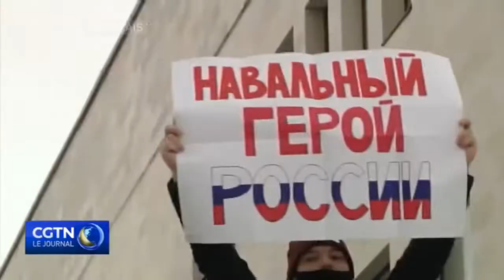L'UE approuve des sanctions contre des responsables russes et l'armée du Myanmar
L'Union européenne s'est accordée sur une nouvelle série de sanctions contre des responsables russes. Le plus haut diplomate du bloc a déclaré qu'elles pourraient être prêtes d'ici une semaine. Les sanctions ont été annoncées lors d'une réunion des ministres européens des Affaires étrangères, qui ont également discuté des sanctions contre le Myanmar et des moyens de sauver l'accord sur le nucléaire iranien.